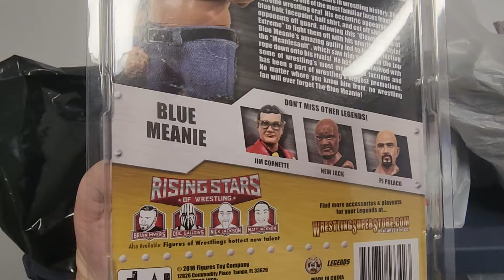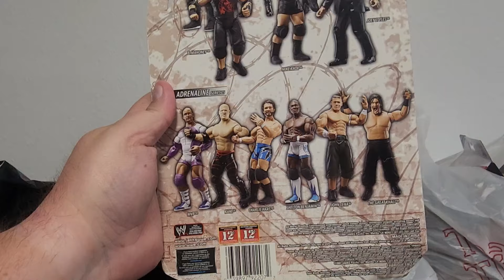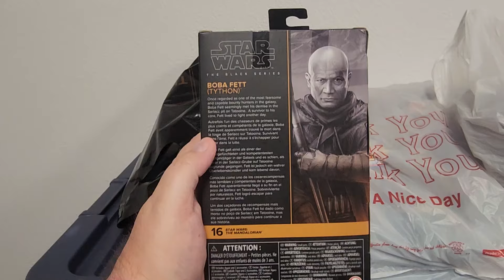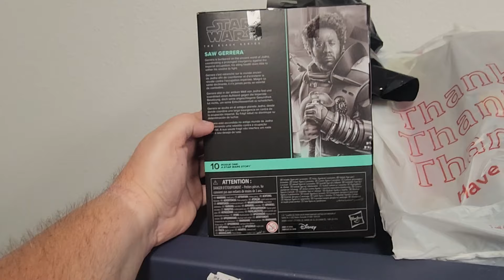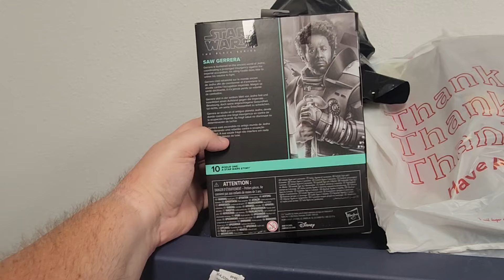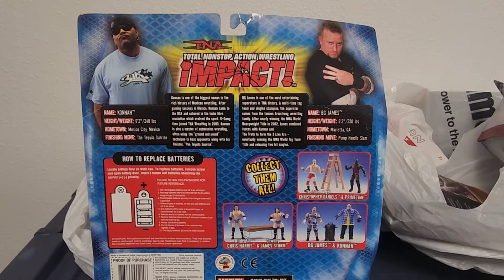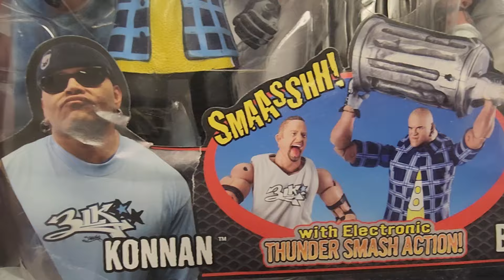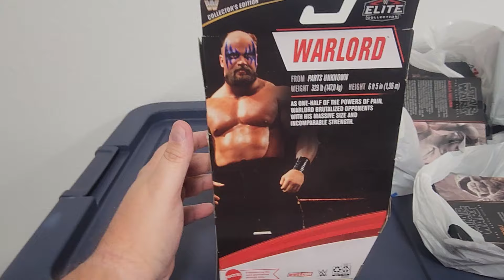Pretty awesome figure dump into the collection.